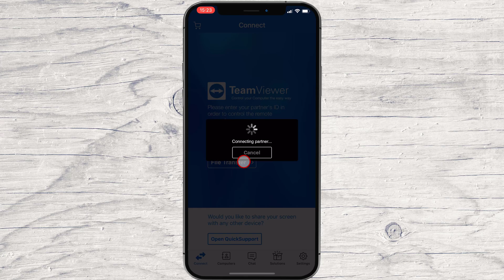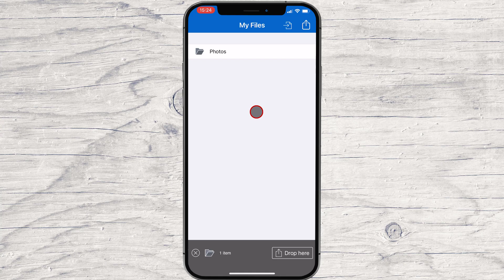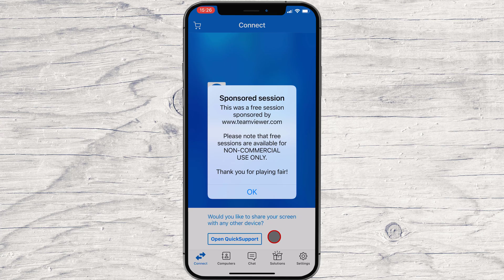How to Send Files From iPhone to PC With TeamViewer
In this video, we're going to show you how to send files from your iPhone to your computer with TeamViewer. This is a great way to transfer files between your iPhone and your computer without having to use iTunes.

TeamViewer is a free and easy-to-use remote access software that lets you see, control, and manage your computer from anywhere in the world. If you're looking to transfer files from your iPhone to your computer, then this video is for you!

Learn more about How to Send Files From iPhone to PC With TeamViewer.